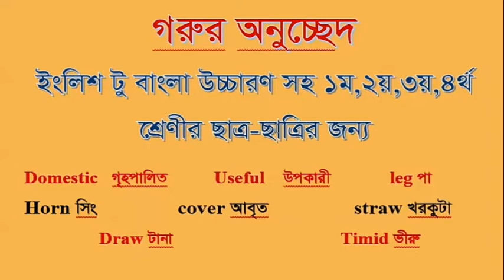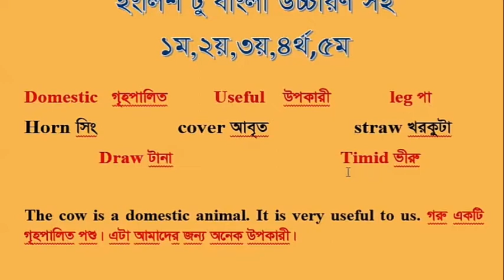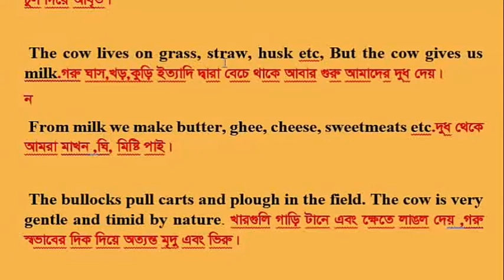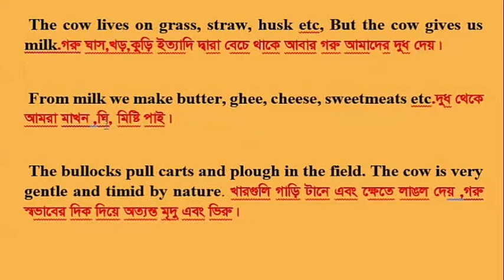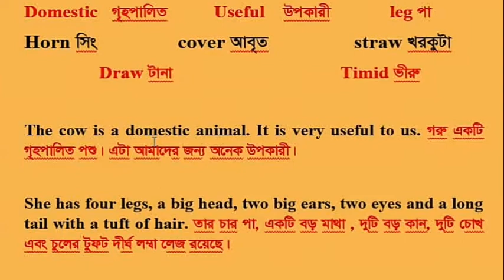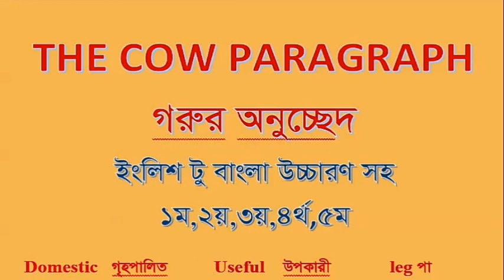The cow paragraph English to Bengal Class 1/Class 2/class 3/class 4/ class 5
the cow paragraph english to bengal
the cow english paragraph
cow bengali paragraph
english paragraph the cow
bengal the country
the cow paragraph
the cow paragraph 10 lines
the cow paragraph for class 5
the cow paragraph for class 6

(My Facebook Page) kr English jadu
This paragraph 100% is made very easy for all students hope it will be useful for all students.